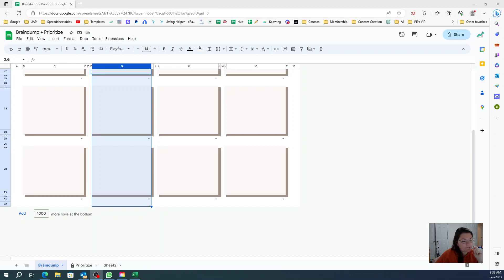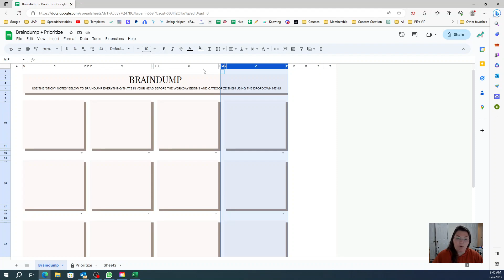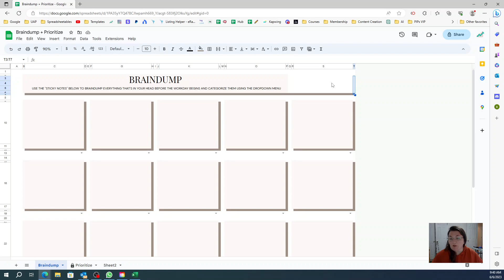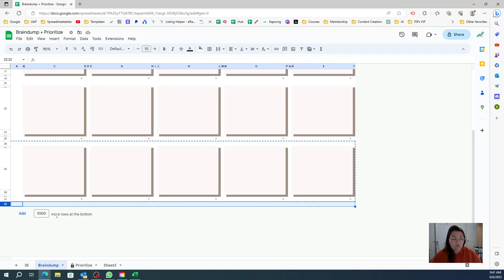How to Keep the Rows and Columns Format When Copying Them Over in Google Sheets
for more Google Sheets tips and tricks visit our Facebook group